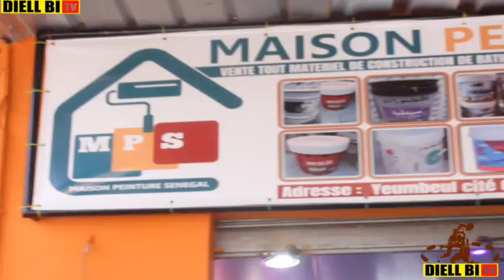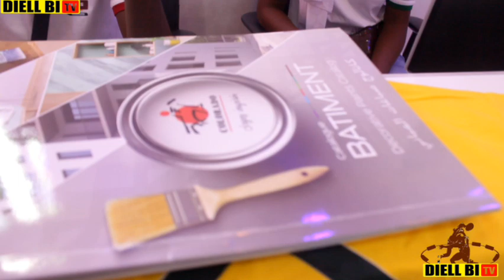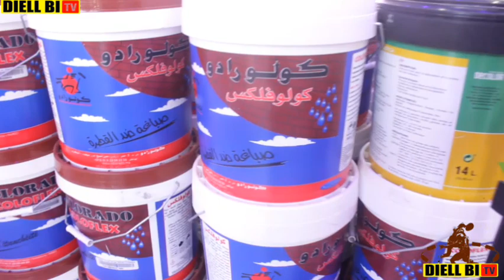👏👏 Ohh Les Belles Témoignages de la Familles de Buzz à Lunoguration De Maison Sénégal Peintre 👏👏👏👏